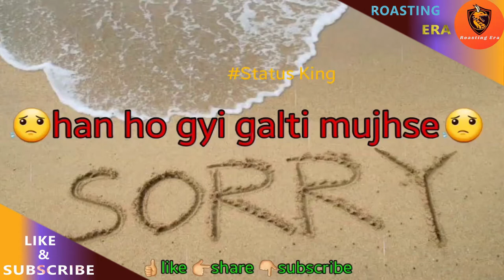Pranksters Has Been Given A Final Warning By The Government | Indian Pranksters | Roasting Era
pranksters couple
pranksters couple movie
pranksters meaning
pranksters couple cast
pranksters in pakistan
pranksters in love
pranksters tv show
pranksters projectile
pranksters arrested
pranksters arrested in mumbai
pranksters app
pranksters alter hollywood sign
pranksters and puritans
pranksters anonymous
pranksters alter iconic hollywood sign
pranksters arrested in india
make a pranksters
definition of a pranksters
is pranksters a word
pranksters bar and grill
pranksters bus
pranksters band
pranksters beaten up
prankster beer
prankster bulbapedia
prankster burn
prankster beat up
pranksters crossword clue
pranksters couple full movie مترجم
pranksters cast
prankster chandigarh
pranksters crown prodigy
pranksters definition
prankstars disney
prankstars disney plus
pranksters dripping tap
pranksters dead
pranksters dictionary
pranksters death
pranksters define
pranksters exclamation crossword
pranksters electric company
pranksters efforts
pranksters espanol
pranksters english
pranksters elite klub medvirkende
evil pranksters pathfinder kingmaker
eso pranksters carnival
pranksters film
pranksters facebook
pranksters fill car with water
australian pranksters
pranksters fight back
pranksters from canada
pranksters full movie
pranksters felony
pranksters getting beat up
prankster's gambit
pranksters get shot
pranksters gar and brill
pranksters getting punched
pranksters getting owned
prankster gurgaon
prankster gets arrested
pranksters have tampered with the school clock
pranksters hollow wow
prankster height
halloween pranksters
halloween pranksters aid crossword
historical pranksters
hollywood pranksters
how pranksters are ruining society
pranksters in love divorce
pranksters in india
pranksters in love youtube
pranksters in love reddit
pranksters in love super glue toilet
pranksters in love family
i hate pranksters
i hate youtube pranksters
pranksters joke crossword
prankster jailed
jerry pranksters
john pranksters in love
john pranksters in love instagram
jalals pranksters
jolly pranksters
jerry pranksters facebook
pranksters killed
pranksters kit
pranksters kissing
pranksters karma
pranksters known
pranksters kennel
karachi pranksters
kenya pranksters
pranksters logo
pranksters list
pranksters lose custody
pranksters love
little pranksters
little pranksters daily themed crossword
little pranksters bbc
lahori pranksters
pranksters meaning in hindi
pranksters movie
pranksters meaning in tamil
pranksters making mischief in the modern world
pranksters meaning in punjabi
pranksters meghan and harry interview
pranksters mc illinois
pranksters netflix
pranksters not gangsters
pranksters names
pranksters nelk
pranksters noise
natural pranksters
nikki pranksters in love instagram
nepali pranksters
pranksters on youtube
pranksters oath
pranksters on instagram
pranksters on tiktok
pranksters on netflix
pranksters on tv
pranksters on coach trip
pranksters on comedy central
pranksters purchase
prankster's paradise
pranksters pauldrons
pranksters projectile crossword
prankster planet
pranksters plenty of billy
pranksters pronunciation
pranksters quotes
pranksters que significa
pranksters que es
queensland pranksters
merry pranksters quotes
gemelos pranksters que significa
gemelos pranksters que es
pranksters return fallout 4
pranksters return trophy fallout 4
prankster's return
pranksters royal commentators
pranksters rocko's modern life
pranksters refrain crossword
pranksters return trophy
prankster rahul
prankster synonym
prankster sahabi
pranksters show
pranksters snl
pranksters shot
pranksters show on netflix
prankster sector 26
prankster serebii
pranksters too
pranksters tv
pranksters tempe
pranksters theatre company
pranksters that died
pranksters terrifying viral videos
pranksters trick shop cartersville ga
merry pranksters t-shirt
pranksters uk
pranksters unleash spoof
us pranksters
uk pranksters instagram
ultimate pranksters
facebook pranksters uk
the pranksters utah
youtube pranksters
pranksters vs autocrats
pranksters viral video
pranksters videos
vcu pranksters
vine pranksters
merry pranksters video
youtube pranksters videos
pranksters witcher 3
pranksters who died
pranksters weapon crossword clue
pranksters woody and kleiny
pranksters walken
pranksters who killed by accident
prankster wiki
pranksters who took people's life by accident
pranksters youtube
pranksters youtube names
youtube pranksters uk
youtube prankster arrested
youtube prankster killed
youtube pranksters in love
youtube pranksters getting beat up
youtube pranksters royal commentators
zoom pranksters
zodiac pranksters
pranksters 1960s
pranksters part 10
top 10 pranksters in india
top 10 pranksters in the world
top 10 pranksters in pakistan
top 10 pranksters on youtube
top 10 pranksters in us
2 australian pranksters
2 australian girl pranksters